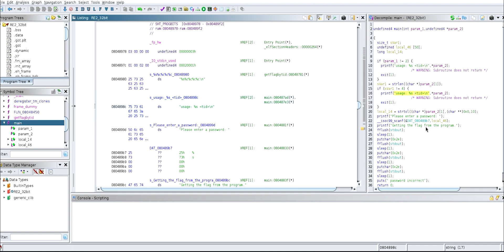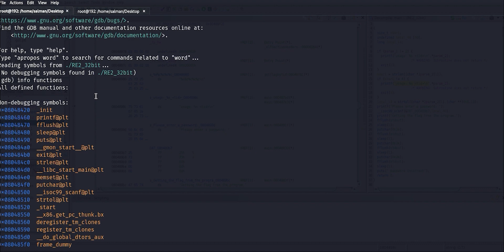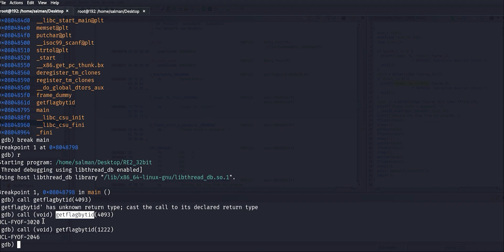NCL CYBER SKYLINE - Module Enumeration & Exploitation - Solve This Challenge: Binary ( VMware )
Module Enumeration & Exploitation

In cybersecurity, it entails finding and exploiting target system vulnerabilities to obtain unauthorized access or achieve goals. Enumeration and exploration tasks in Cyber Skyline involve identifying open ports, services, and vulnerabilities on target systems and abusing them to gain access or achieve goals.

Learning NCL enumeration and exploitation and cybersecurity, in general, has these goals:

1. Understanding Vulnerabilities: Participants learn about system and network misconfigurations, software vulnerabilities, and poor authentication schemes.
2. Practical Skills Development: Enumeration and Exploitation Challenges give penetration testers, security analysts, and ethical hackers hands-on practice discovering and exploiting vulnerabilities.
3. Risk Assessment and Mitigation: Enumeration and Exploitation help participants assess target systems and networks' risks, identify attacker entry points, and mitigate vulnerabilities.

Students new to enumeration and exploration might follow these steps to understand the topic:

1. Understand Basics: TCP/IP, networking protocols, buffer overflows, SQL injection, and exploit techniques should be covered first.
2. Study Tools and Techniques: Learn how to use Nmap, Nessus, and OpenVAS to find open ports, services, and vulnerabilities. Metasploit can be used to exploit vulnerabilities.
3. Hands-On Practice: Use NCL labs and challenges to practice discovering vulnerabilities, exploiting them, and attaining target system goals.
4. Ethical Considerations: Understand the ethical implications of enumeration and exploitation and follow ethical norms when using exploit techniques.
5. Continuous Learning: Keep up with vulnerabilities, exploits, and mitigation methods. Enumeration and exploration skills can be improved through online courses, tutorials, and labs.

Challenge: Binary 2 (Hard) (100 points)

Cyber Command: We need to break into a program that the hackers have created. You will need to provide the identifier, 4930, as the only argument to the program.

Get the binary executable file to solve Cyber Command's "Binary 2 (Hard)" task. Use "4930" to run the binary in a controlled environment. Check the program's output and behavior for authentication or security checks. Use disassemblers, debuggers, or reverse engineering tools to comprehend the binary's logic and uncover any encryption, obfuscation, or anti-debugging methods. Finally, use "4930" to authenticate and finish the challenge, recording any discoveries.